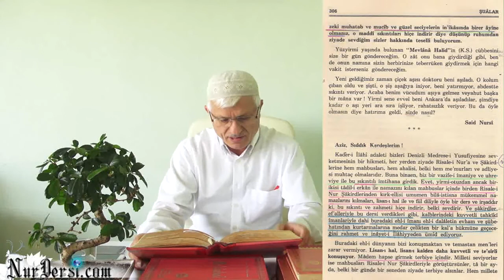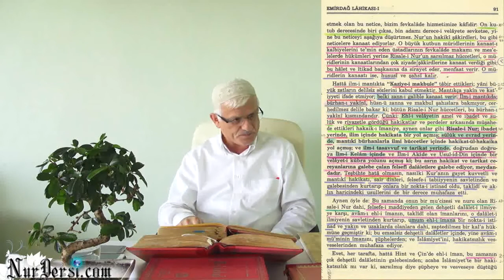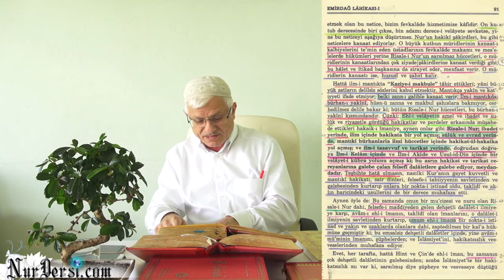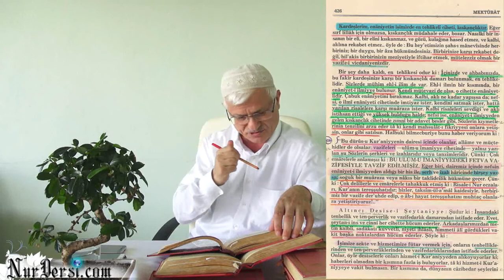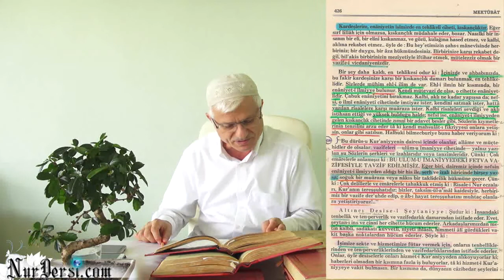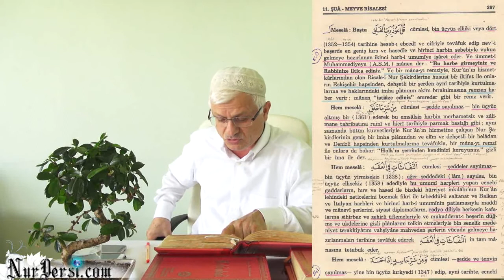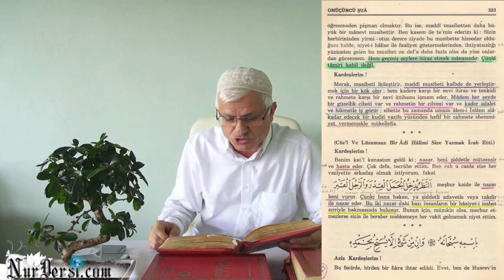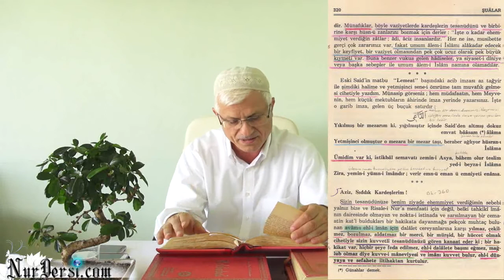19.08.2014 - Chp Partisini ve Bu Partiyi Sevenleri Allah İçin Sevmiyorum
Chp Partisini ve Bu Partiyi Sevenleri Allah İçin Sevmiyorum